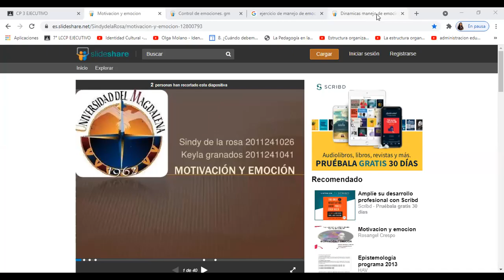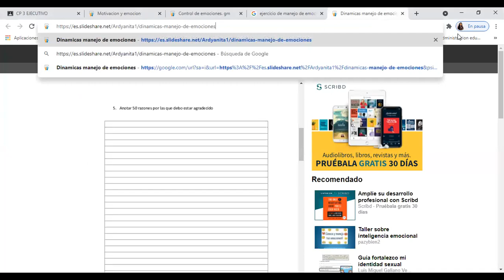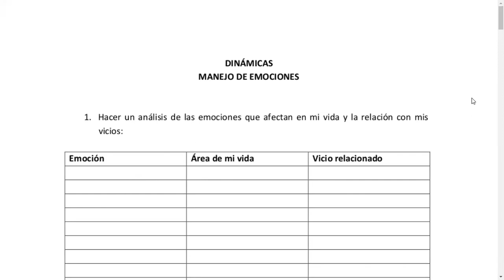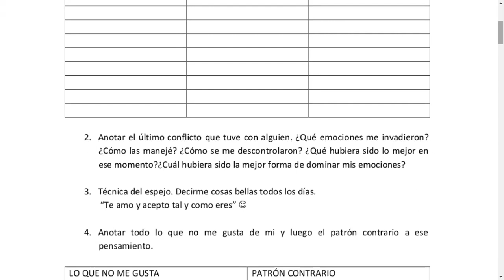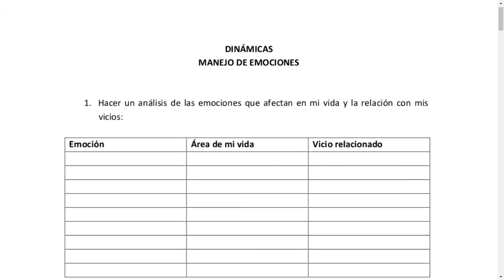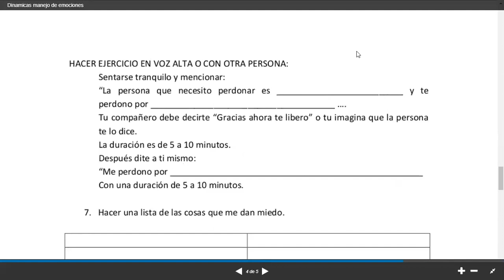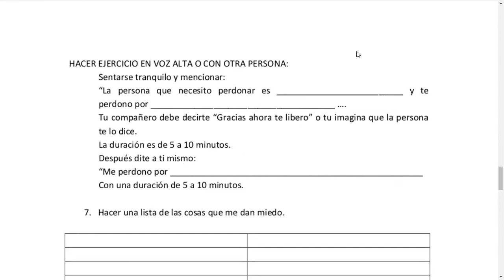2CPEJEC DESARROLLO PERSONAL 1 24-04 21 11-00am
2CPEJEC DESARROLLO PERSONAL 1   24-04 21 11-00am